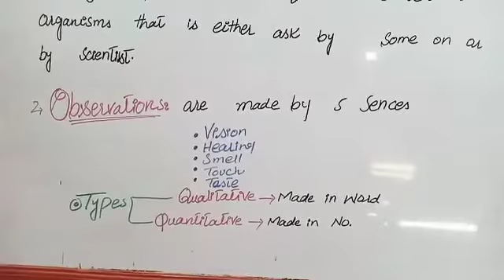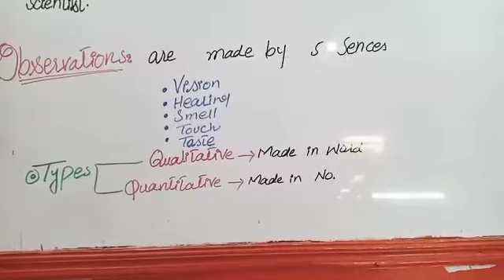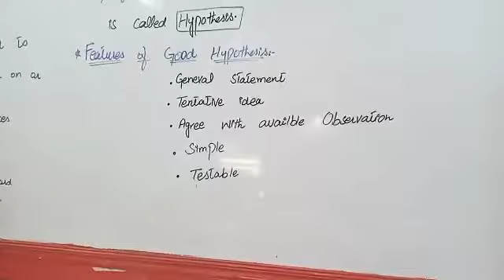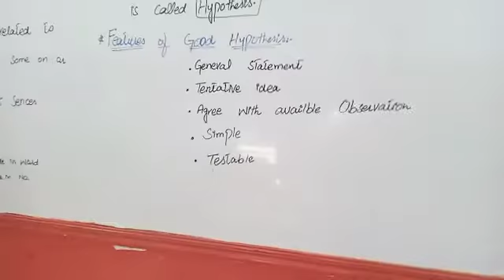Biology lecture #16,9th class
Biological problems by Ms Anam